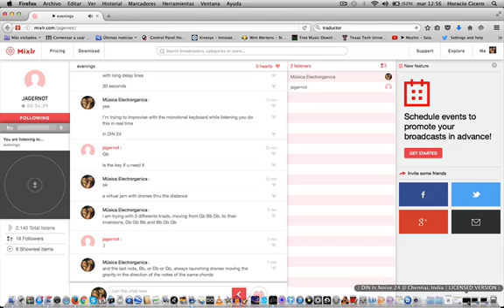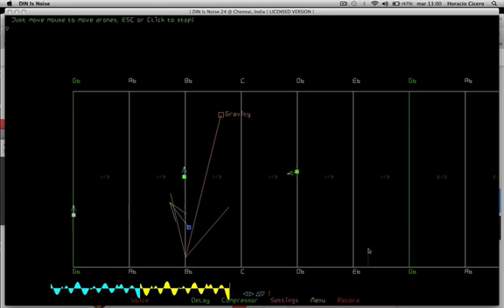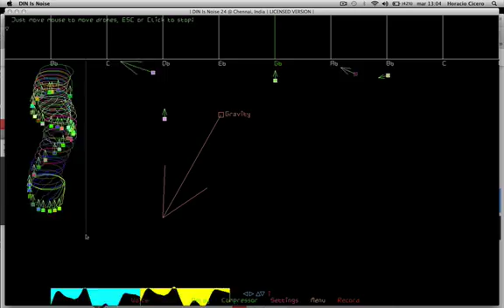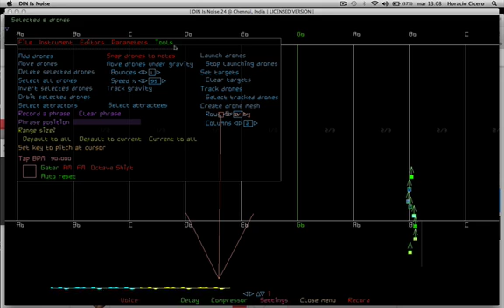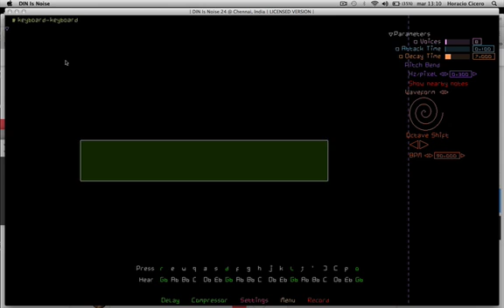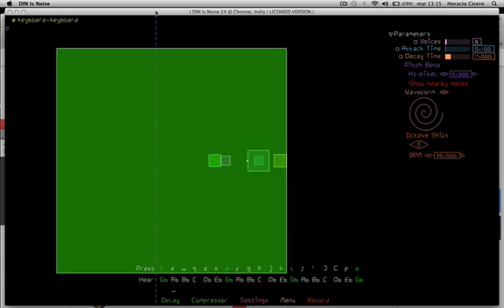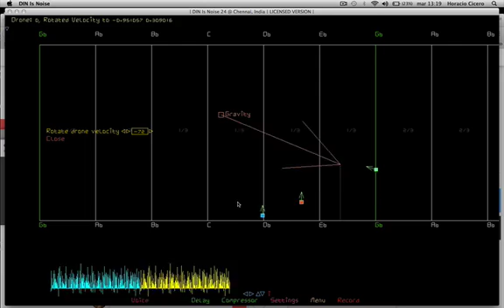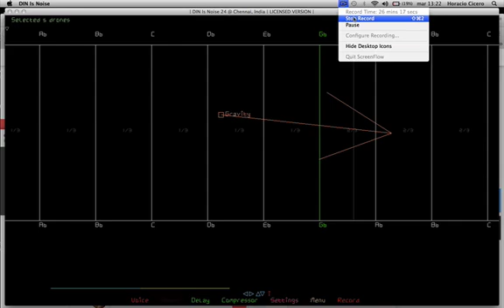Din Is Noise - Poland - Mexico - Real Time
Jagernot playin DIN 25 in Mixlr.com in Poland, and me playing DIN 24 in Guadalajara, Mexico.